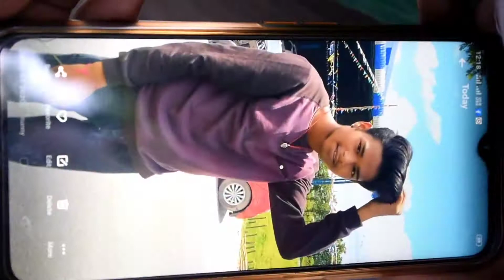24 August 2020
New Friendship video